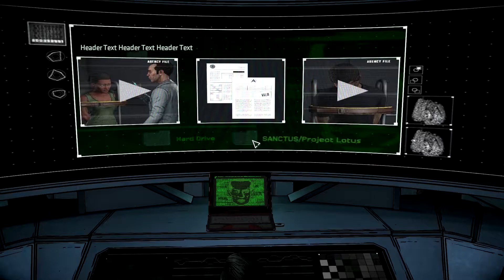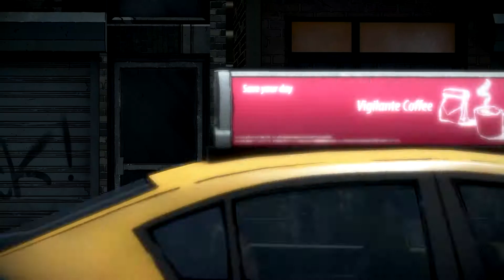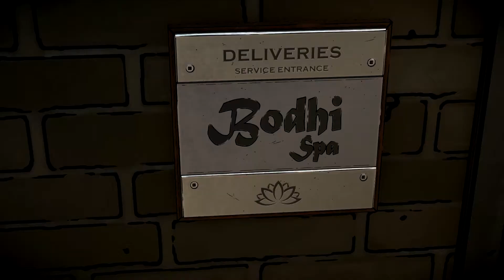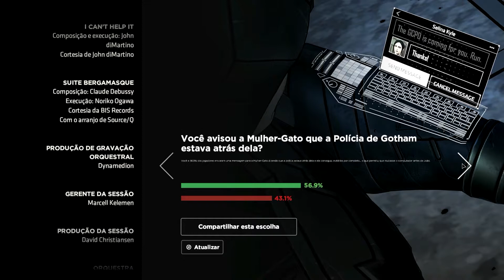DEDO-DURO | Batman: Telltale - The Enemy Within #11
novo servidor do discord cara assim a vida do bruce é uma merda né então ces sabem q vai da bosta